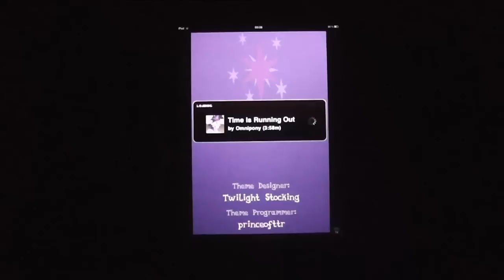[TTRel] Time Is Running 100% FC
really awesome track and way more awesome theme! theme is made by LoganChan (skinning) and _PrinceOfTTR (coding)

Time Is Running by Omnipony, charted by LoganChan